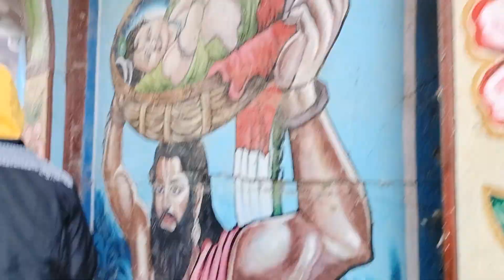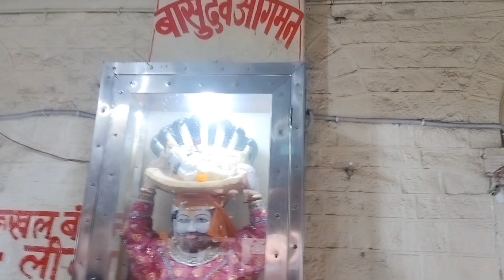कृष्ण जन्मभूमि मथुरा और विश्राम घाट 👏🏻👏🏻 Biggest Secret of Krishna Janmbhoomi || 2024 First Darshan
Your Quiries:-
mathura vrindavan
vishram ghat mathura
vishram ghat mathura
mathura vrindavan tour
mathura tour
yamuna ghat mathura
vishram ghat mathura aarti
mathura ka vishram ghat
vishram ghat in mathura
mathura mein vishram ghat
vishram ghat mathura road
vishram ghat mathura uttar pradesh
vishram ghat mathura hindi mein
aarti on the vishram ghat in mathura
mathura hotels near shree krishna janmabhoomi
ghats of mathura
famous ghats of mathura

vrindavan